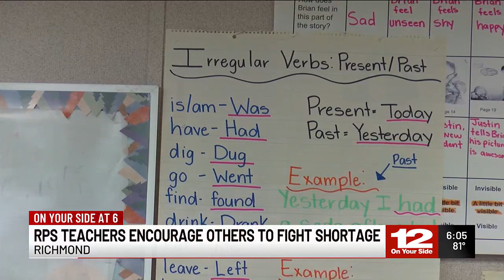New RPS teachers making a difference through staffing shortage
The teacher shortage is returning to some high rates, impacting students and staff, though some teachers remain optimistic as they reflect on their experience.